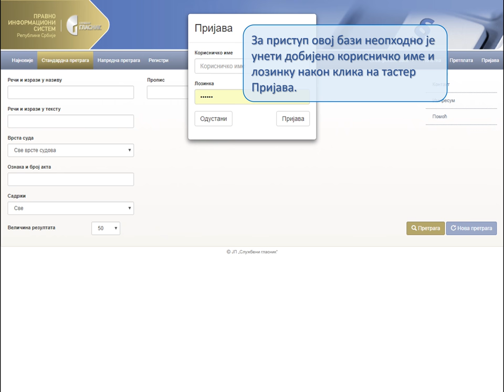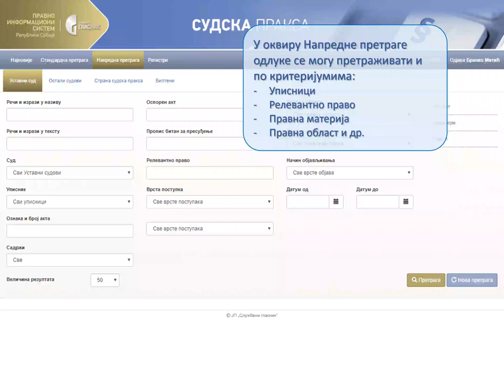Правно-информациони систем РС: Упутство за коришћење базе Судска пракса